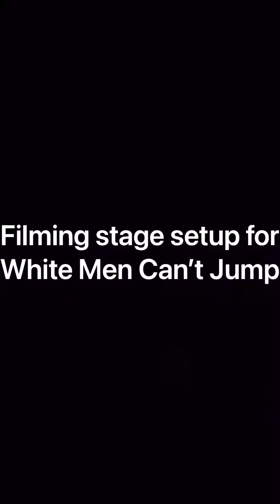White Men Can't Jump Remake Stage Built In Leimert Park!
The iconic 1992 film White Men Can’t Jump remake is being filmed on location in Leimert Park, CA. The basketball court and accessories was built for staging all the sequences of the film featuring Jack Harlow and Sinqua Walls. The 1992 film was filmed at Venice Beach, CA. The Caribbean Heritage Festival was an additional solid day of good vibes as Victor Allen bike trekked to the Baldwin Hills Crenshaw Plaza for the entertainment event.